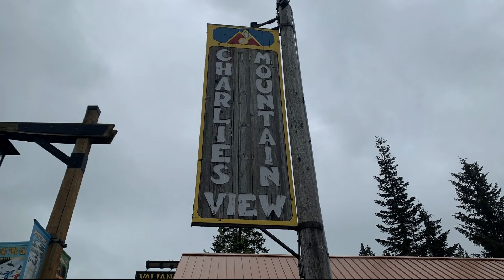3.9 magnitude quake near Mt. Hood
The 3.9 magnitude earthquake near Mt. Hood activated the Shake Alert system.